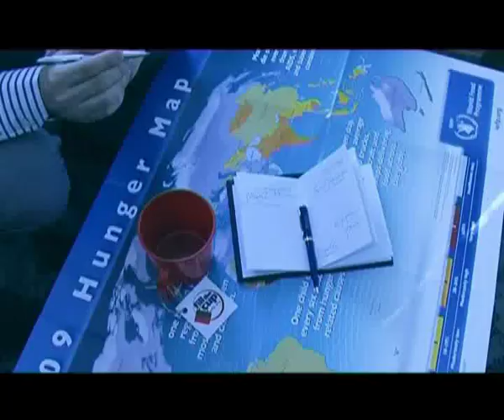The Arian Band - Sedaye Paye Omid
The King of Iranian Pop Music ♥♥♥